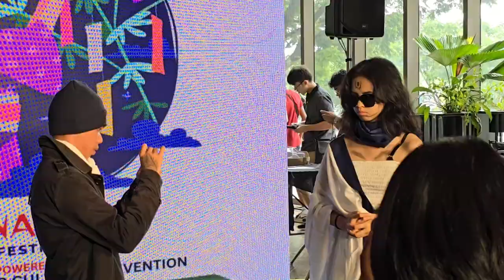Cosplay: Tanabata Festival - 20240818 145133